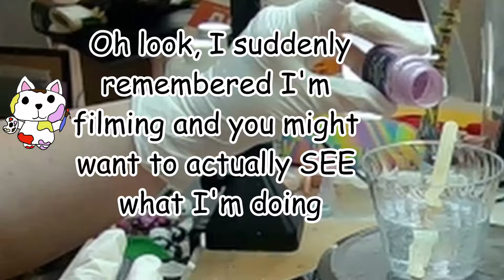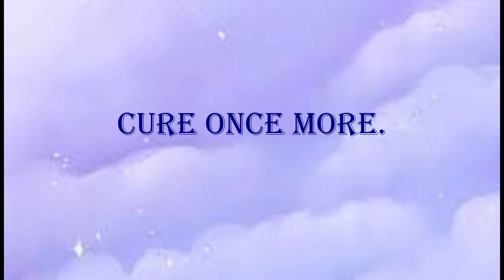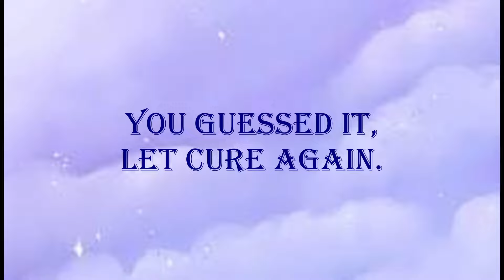Making a String Quartet Coaster Set and Holder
I decided to make a set of strings-themed coasters out of resin for my husband's violin teacher. Here's how I did it!